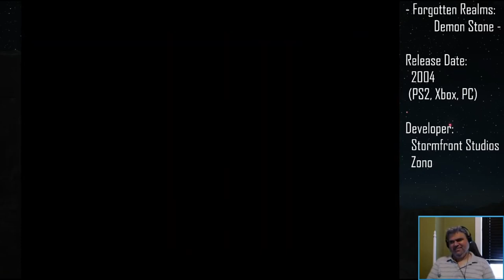Dilly Streams Forgotten Realms: Demon Stone 16JUL2022